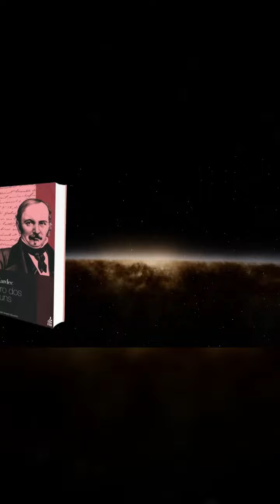Médiuns sensitivos, como é ser um? mediunidade.